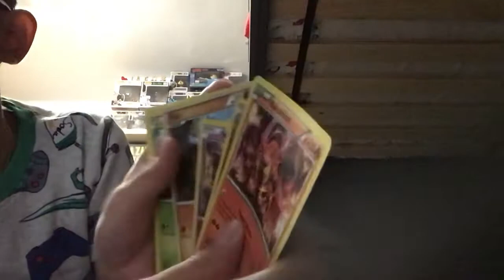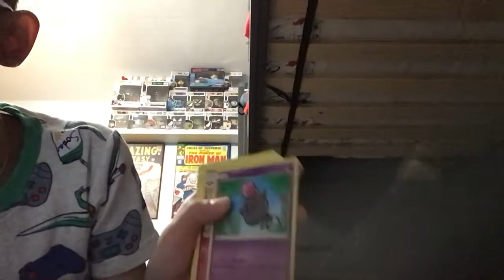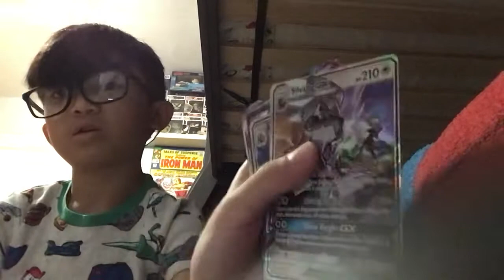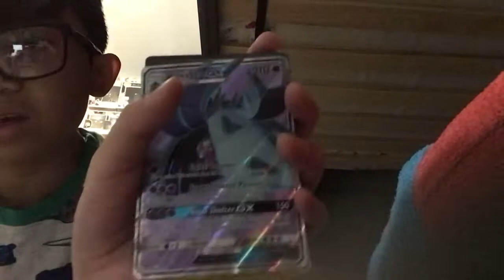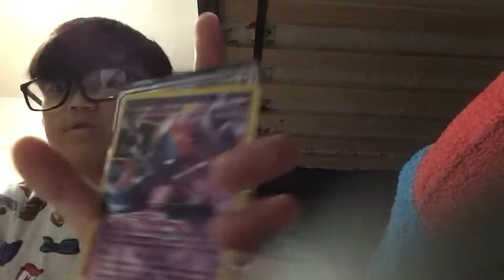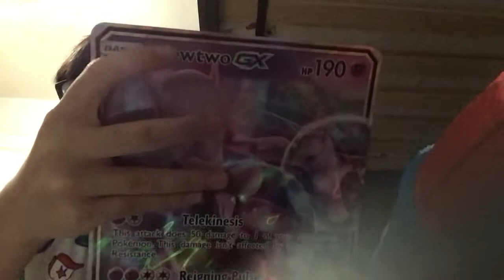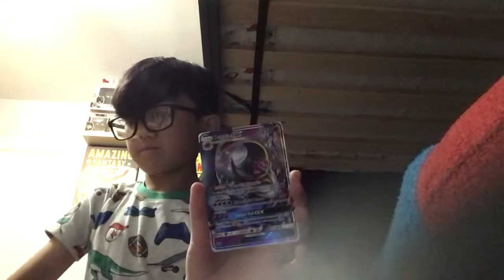Showing my good Pokémon cards￼